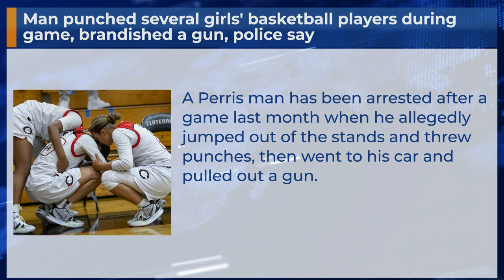Man punched several girls' basketball players during game, brandished a gun, police say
A Perris man has been arrested after a game last month when he allegedly jumped out of the stands and threw punches, then went to his car and pulled out a gun.